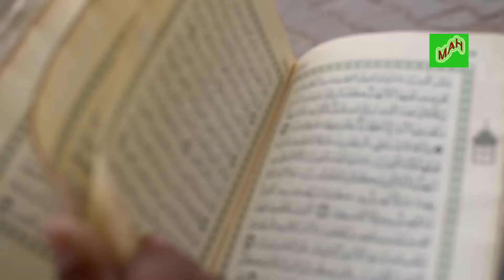জ্বীনদের আক্রমন থেকে বাঁচতে আপনি যে আমলটি করবেন । জ্বীনের আচড় থেকে দূরে থাকুন।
Bangla​​​​​​​ Waz
Bangla​​​​​​​ Waz2016
Islamic​​​​​​​ Education
Islamic​​​​​​​ Mahfil
Islamic​​​​​​​ Knowledge
Islamic​​​​​​​ Conference
Islamic​​​​​​​ Culture